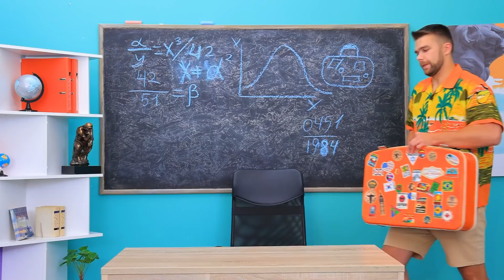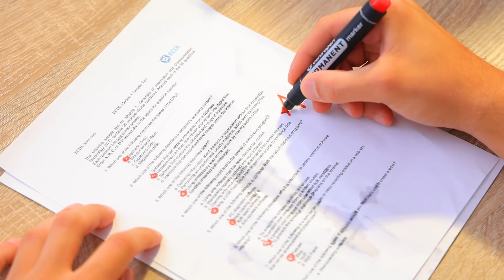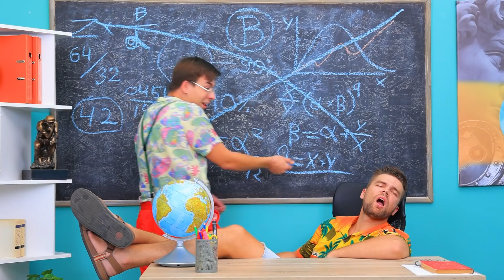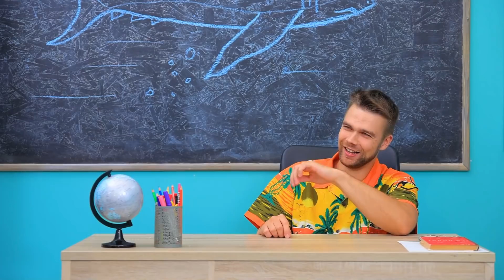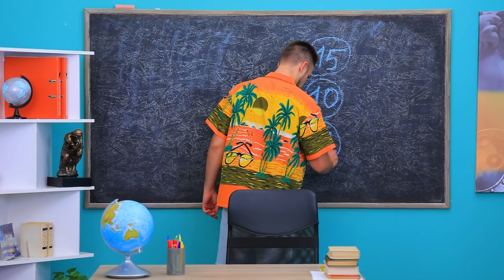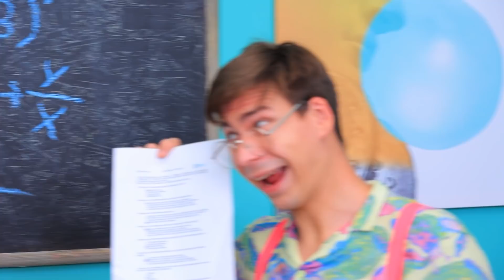L’Été A L'Université ! Vacances D’Été A L'Université !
Des vacances à l'université, qu'est-ce qui pourrait être pire que ça ! Pourtant, les héros de notre nouvelle vidéo sont bien là !